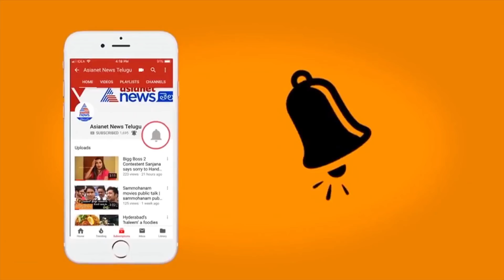కర్కాటక రాశి వాళ్లకు 2019 ఎలా ఉండబోతుందంటే | Cancer | Horoscope 2019